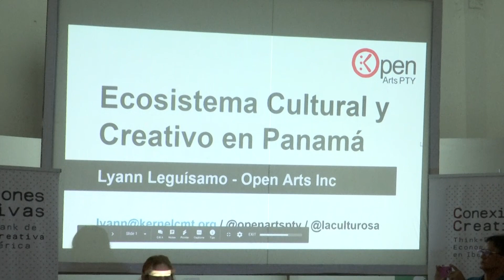4ta Versión de Ecosistema Arte en Barranquilla